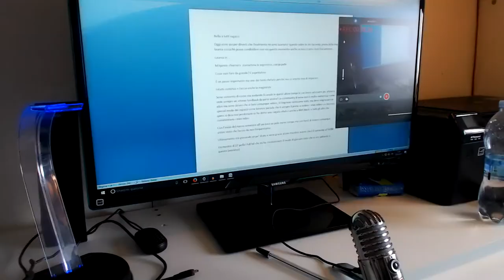LAUREATO !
Se vuoi giocare con me aggiungi "Storm#21907"